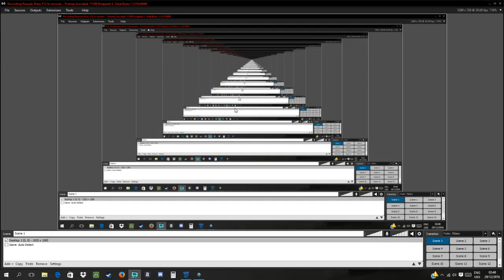Diablo 3 Reaper of Souls part 41 - The Oasis